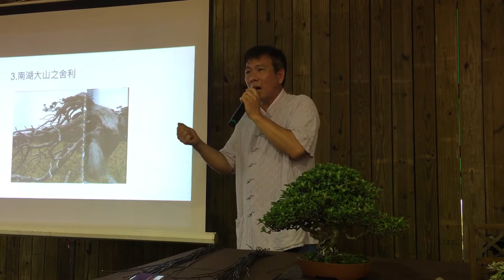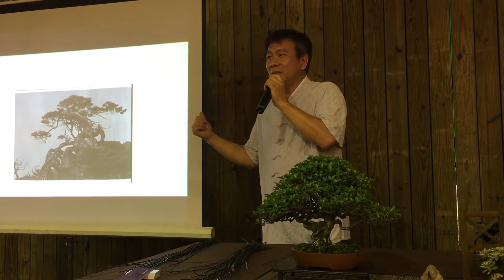10/9 文人樹型的真柏創作（一）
日期：105年10月9日
講題：文人樹型的真柏創作
講師：林慶祥